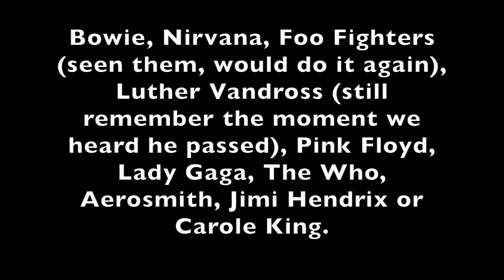A Q&A Lacking in Drama, Juiciness, and Intrigue ❤️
I am so well aware that dramatic thumbnails and titles get clicks, but I'm just not that dramatic or mysterious! Pointing out the lack of drama was the best I could do 🥳😂 Thank you so much for your questions! I tried to stay on topic, but I do answer a few questions not asked. My chosen superpower? You'll see 😉

Lots of love for these channels mentioned -